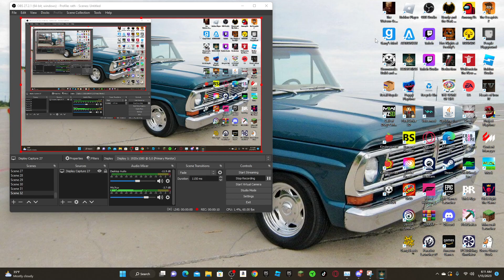elden ring I think 5 we beat a boss